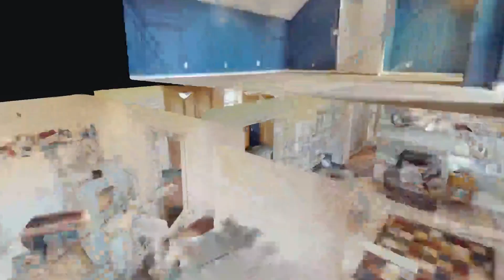126 Fall Creek Dr Murfreesboro TN 37129 — Ronda Hawkins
126 Fall Creek Dr Murfreesboro TN 37129 - Ronda Hawkins

126 Fall Creek Dr Murfreesboro TN 37129 - Ronda Hawkins

126 Fall Creek Dr Murfreesboro TN 37129 - Ronda Hawkins